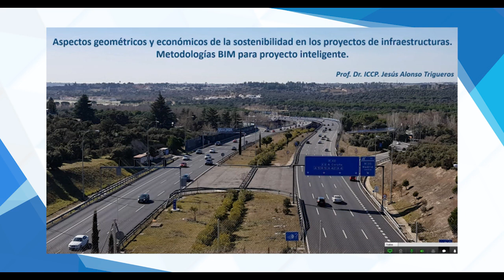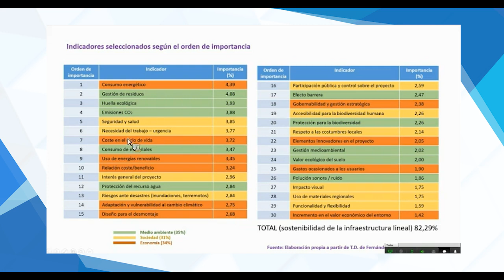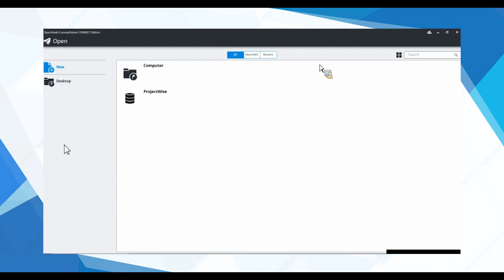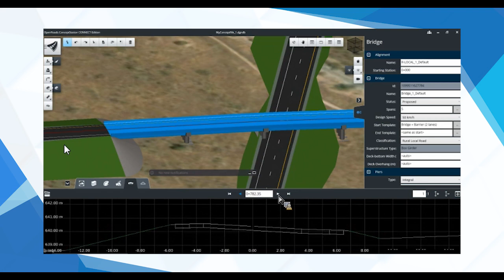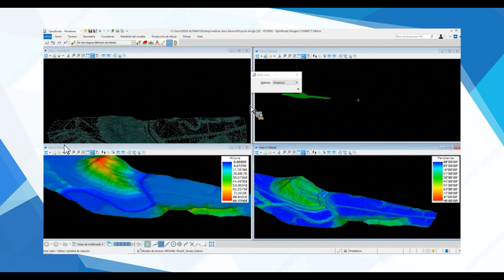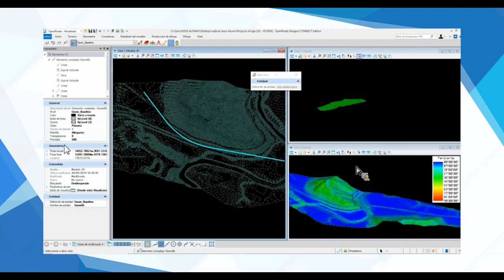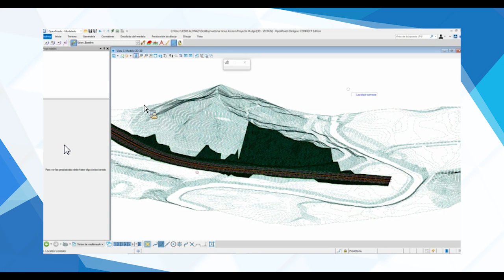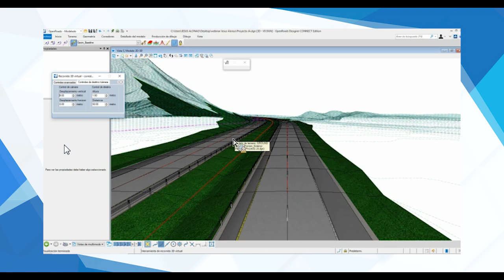Aspectos geométricos y económicos de sostenibilidad en infraestructuras. Jesús Alonso Trigueros